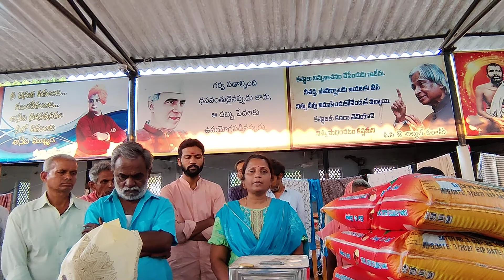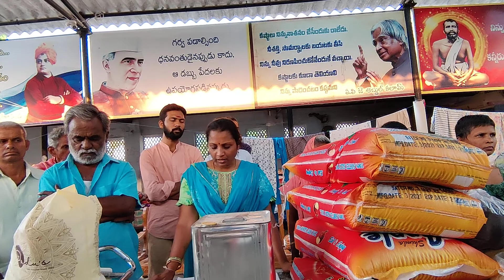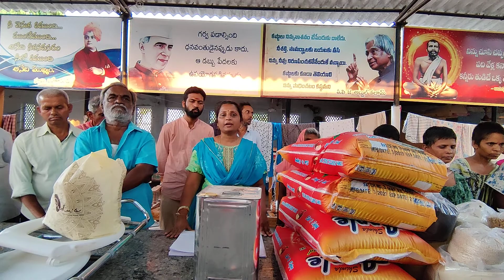DONATION OF GROCERIES (DAILY NEEDS) VIDEO BY Smt VIROOPAKSHI GARU